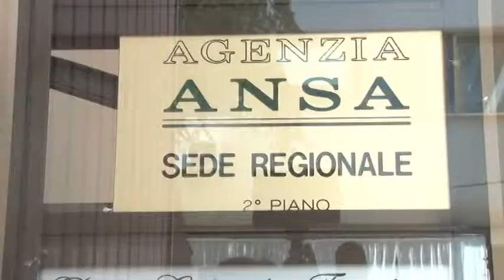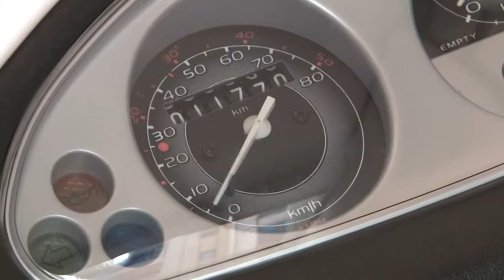Giro d'Italia in scooter per la LIFC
5.700 km con uno scooter 50 in giro per l'Italia attraverso le 19 sedi regionali dell'Ansa per raccogliere fondi in favore della Lega Italiana Fibrosi Cistica